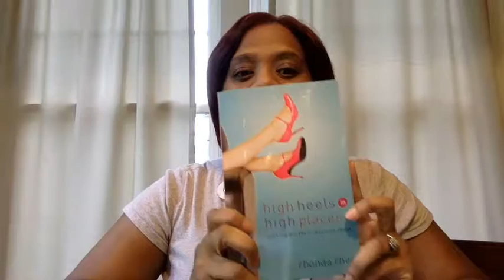Scratching Where It Itches With Athlete's Foot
Join Lady Yolinda McCown for our May 3, 2016 Coffee Break with Praise Center where woman of all ages are invited to be a part of this social bible study.